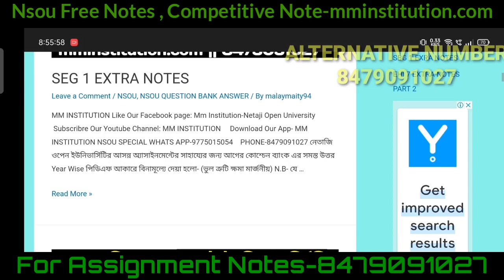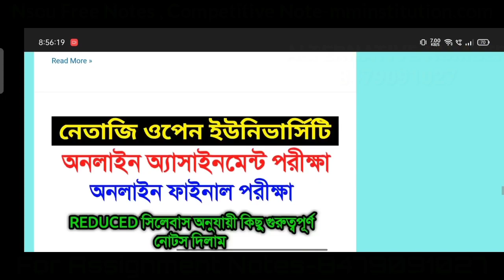NSOU ASSIGNMENT ANSWER 2021 | EXTRA NOTES ANSWER PART 2 | BDP ASSIGNMENT | OUR SITE | MM INSTITUTION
WELCOME TO STUDY JOGOT !

Here You Get :
" সমস্ত কম্পিটিটিভ এক্সামের খবরা-খবর, বিনামূল্যে স্টাডি মেটেরিয়ালস,লেটেস্ট আপডেট এই চ্যানেলের মধ্যে দেওয়া হয়।( TET , UPPER PRIMARY  SLST/SSC  ETC)"

ABOUT VIDEO :  NSOU ASSIGNMENT ONLINE ANS FREE PDF

COVERED TOPIC :
Nsou renewal
Nsou assignment
nsou 2021,
nsou 2021 exam date,
nsou 2021,